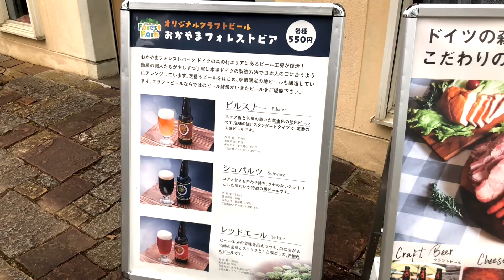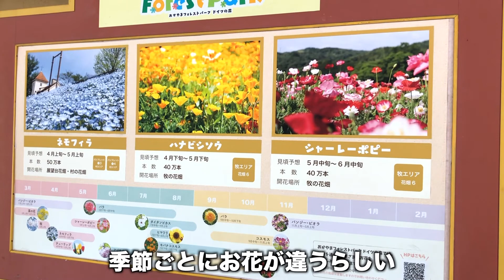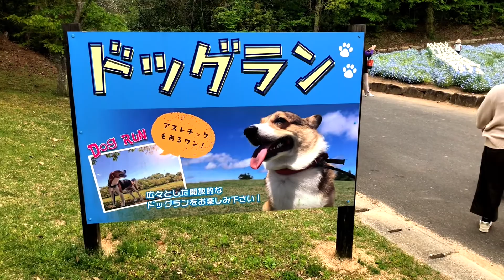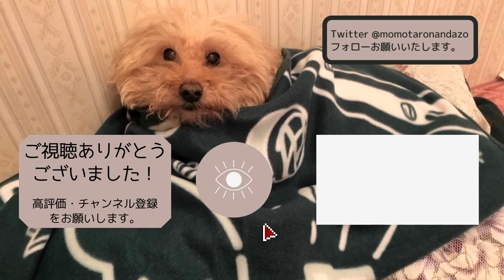前編【愛犬家必見！！】ワンちゃんと遊べる貴重なテーマパーク！！！フォレストパークドイツの森に行ってきた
【後編 ドッグラン編URL】

ワンちゃんと遊べる貴重なテーマパークに行ってきました！！

ドイツをモチーフにした公園でビールが売っていたりワインが売っていたり体験コーナーがあったり・・・・広場があったり・・・動物と触れ合えたり！！！

家族連れも犬連れもカップルの方も万人受けするテーマパークでした。

入園直後にはお花畑が広がっており、季節により咲いている花の種類が変わるようでいつ来ても楽しめる公園だそうです。

中には広大なドッグランがあり小型犬から大型犬まで遊べました。
今回はドッグラン編ではなく公園の紹介となります。

演者
・リズ
・まま、ぱぱ

▽本日のスポット
おかやまフォレストパーク ドイツの森
アクセス
山陽自動車道山陽ICから約30分または、和気ICから約50分、中国自動車道美作ICから約40分
住所
　 〒701-2435　岡山県赤磐市仁堀中2006
概要：
ドイツの農村を体験できるテーマパーク
ドイツの農村をイメージした緑に囲まれたテーマパークです。春には菜の花やチューリップ、ネモフィラ、夏にはひまわり、秋にはコスモスがヨーロッパ調の建物をバックに咲き競います。
園内では芝すべりやゴーカート、足漕ぎボートのほか、日本初「アルプスの少女ハイジ」公認の高さ10メートルのブランコなどが楽しめます。
また、ジャージー牛の乳搾り体験や、アルパカ、ヤギ、ポニー、ミニブタやウサギなどの動物たちとの触れ合いなど、楽しみ方はいろいろ。自家製ソーセージやジャーマンドッグ、石窯パン、地ビールなど、本場ドイツの味も堪能できるスポットです。
敷地内には西日本最大級のドッグランもあり、総面積約5,000平方メートル（テニスコート約20個分）の中に、ワンちゃんのアスレチックがあるアジリティーエリア1ヵ所と小型犬専用エリア2ヵ所、大型犬専用エリアが1ヵ所、ワンちゃんのオフ会専用エリアが1ヵ所あります。いずれも利用料は無料です。

※季節により変動します

※祝日、GW、お盆、正月を除く。12月～2月は水・木曜休

料金 大人（中学生以上）1,200円、子ども（4歳～小学生）700円、犬300円、3歳以下無料

駐車場 普通車2,000台、バス20台
ほか臨時駐車場あり（GW）

付帯施設 芝生広場、バームクーヘン工房、バーベキューハウス、レストラン、ピザ＆パン石窯工房、街並屋台、ゴーカート、自転車ランド、パターゴルフ、SL機関車、ボート、アーチェリー、バズーカー砲、じゃぶじゃぶ池、ふれあい広場、ドッグラン、これ里ワイナリー、ショップ

北海道札幌出身のトイプードル『りず』♪
結婚で岡山に引っ越してきました！

新生活の様子を毎週土曜日＋αで投稿予定です！